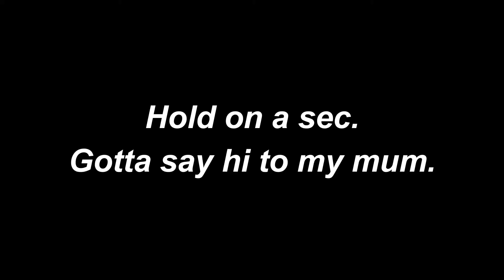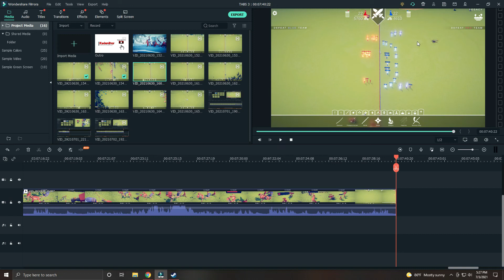Gaming with Kaden8tor - Totally Accurate Battle Simulator - Round 4/9 - ft. RowBotHam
I'm not doing great. Down 0-3 to RowBotHam in our 1v1 TABS war. But perhaps this time I will gain a victory. Or not. I might just lose again.